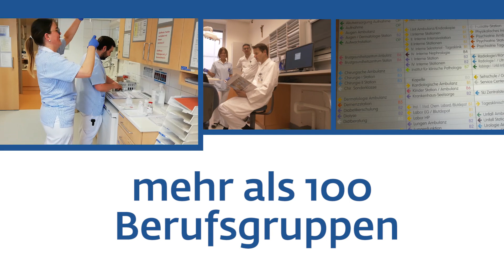Wir im Klinikum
Tanja Haslinger erzählt über ihren Beruf als Diplomierte Gesundheits- und Krankenpflegerin im Klinikum Wels-Grieskirchen.